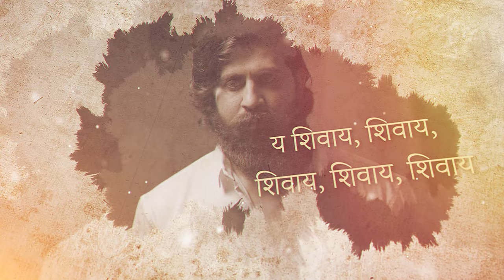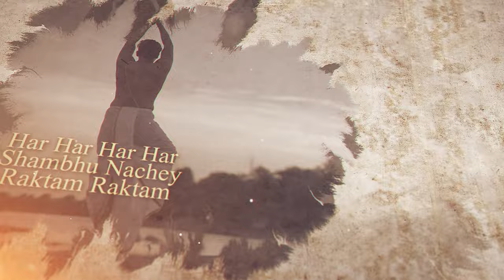TANDAVAM TITLE FULL SONG || FT. ROYAL STAR PRABHATSINH RAJPUT || IN CINEMAS 19TH APRIL 2024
MATRUSHREE FILMS PRODUCTION PRESENTS

UPCOMING GUJARATI MOVIE TANDAVAM

IN CINEMAS 19TH APRIL 2024

LYRICS :  MITESH MOHAN VADHIA
SINGER :  BHAVIK PATEL
MUSIC COMPOSER  :  BHAVIK PATEL
SOUND DESIGN & MIXING :  SHREY KOTECHA (O OB STUDIO)

MOVIE CREDITS :

ACTOR & PRODUCER : PRABHATSINH RAJPUT
DIRECTED BY : AKIB SALIM GARANA
CAST : PRABHATSINH RAJPUT, PRIYANKA CHUDASAMA, DINKAR UPADHYAYA, NEELAM SUTHAR, KASIF CHISTY, MITESH VADHIA AND OTHERS.
WRITTER & CO - PRODUCER : MITESH M. VADHIYA
STORY, SCREENPLAY & DIALOGUES : MITESH MOHAN VADHIA
ASSOCIATE DIRECTOR : SIDHDHARTH VYAS
EXECUTIVE PRODUCER : DANISH SHAIKH
D.O.P. :SOHIL KURESHI  & KAIYUAM KURESHI
ORIGINAL BACKGROUND SCORE :  SUHAG MARU
MUSIC COMPOSERS : SUHAG MARU  & BHAVIK PATEL
SOUND DESIGNER : SHREY KOTECHA
RE-RECORDING MIXER & DUBBING STUDIO : O DB STUDIO
PUBLICITY DESIGN : CHINTAN NENSANI
PRODUCTION HEAD: SAMIR BUKHARI